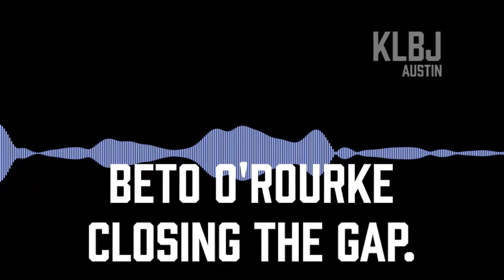We're going to defeat Greg Abbott and move our state forward.